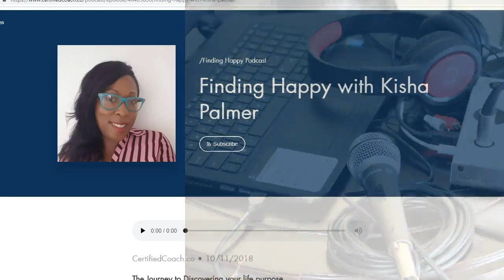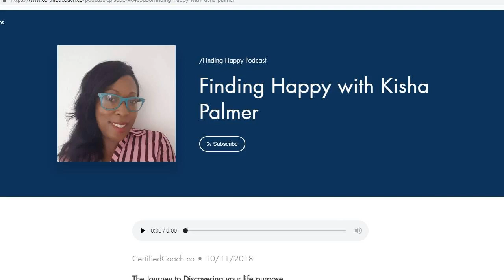Terror in the Classroom with Kisha Palmer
Partners:
MyCoachMinistry.com